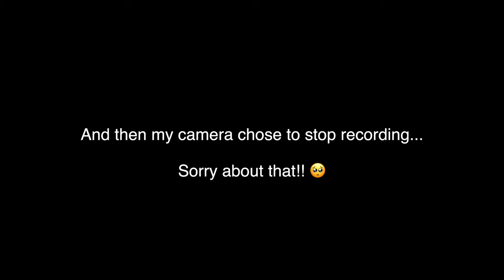Blue Butterfly Eyeshadow Makeup Look | Tutorial | Step-by-Step Process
Today, I’m gonna be doing my second butterfly look — it’s all about the blue today!

Cindy G. Castillo

Products Worn:
Benefit Cosmetics The POREfessional Face Primer
L’Oreal Infallible 24-Hour Fresh Wear Foundation
Maybelline Fit Me Concealer
BH Cosmetics Studio Pro Contour and Highlight Palette
Ciate London Everyday Vacay Coconut Setting Powder
Ciate London Marbled Light Illuminating Blush
BH Cosmetics Blacklight Palette
Juvias Place The Warrior III Eyeshadow Palette
Haus Laboratories Stupid Love Eyeshadow Palette
Jeffree Star Cosmetics Jawbreaker Eyeshadow Palette
CC Beauty Professional Face Body Paint Oil
Ciate London Starstruck Double-Ended Stamp Liquid Eyeliner
Milani Ultrafine Liquid Eyeliner
ABH Liquid Eyeliner
NYX Cosmetics White Liquid Eyeliner
Rimmel London Scandal Eyes Mascara
Lashes from Ali Express
Rhinestones from Amazon
Tati Beauty Blendiful
Jeffree Star Cosmetics Liquid Lipstick | Abused
NYX Professional Makeup Bare With Me Prime. Set. Refresh. Multitasking Spray